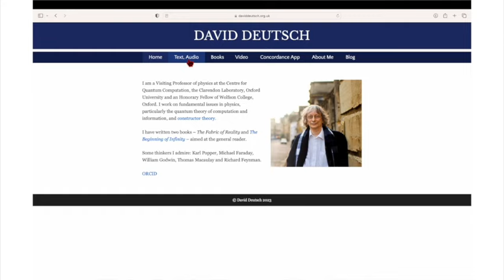The brain computes - this is *provably* not a metaphor.